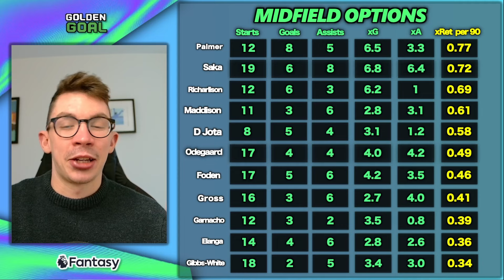THE BEST FPL GAMEWEEK 21 WILDCARD DRAFT! 👥 | Fantasy Premier League 23/24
Tom talks through a wildcard drafrt ahead of fpl gameweek 21

Stats - fbref.com (xG Data) and sofascore.com (heatmaps and in-game stats)

Thanks to Uppbeat and Prigida - All music has been downloaded and used with the correct licensing arrangements.

My equipment:

🎙 My mic
🎙 My mic stand